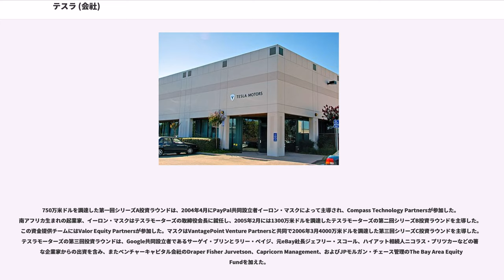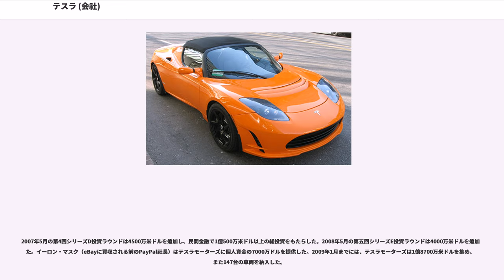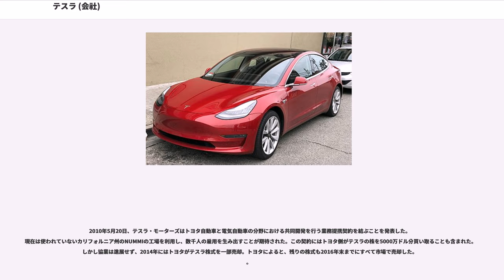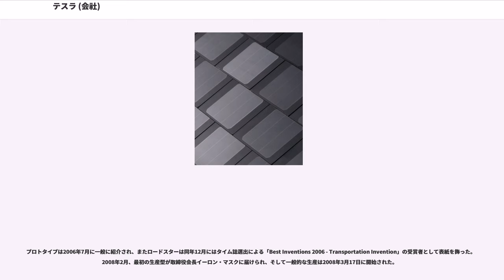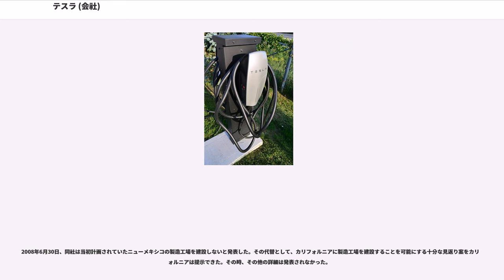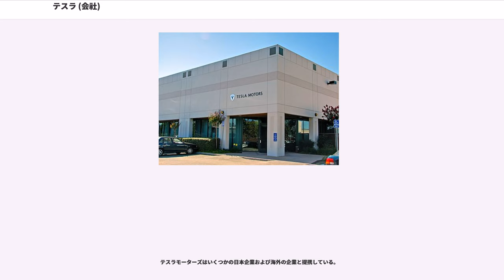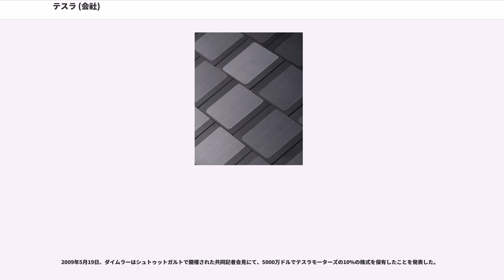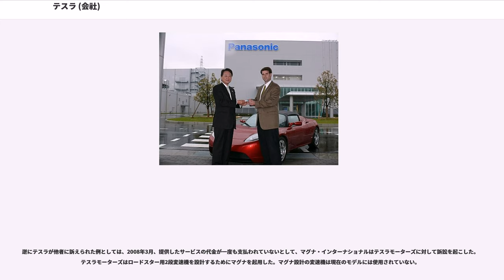テスラ (会社)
テスラ（、）は、アメリカ合衆国のシリコンバレーを拠点に、バッテリー式電気自動車と電気自動車関連商品、ソーラーパネル等を開発・製造・販売している自動車会社である。本社所在地はカリフォルニア州パロアルトであり、社名は電気技師であり物理学者であるニコラ・テスラにちなむ。

750万米ドルを調達した第一回シリーズA投資ラウンドは、2004年4月にPayPal共同設立者イーロン・マスクによって主導され、Compass Technology Partnersが参加した。南アフリカ生まれの起業家、イーロン・マスクはテスラモーターズの取締役会長に就任し、2005年2月には1300万米ドルを調達したテスラモーターズの第二回シリーズB投資ラウンドを主導した。この資金提供チームにはValor Equity Partnersが参加した。マスクはVantagePoint Venture Partnersと共同で2006年3月4000万米ドルを調達した第三回シリーズC投資ラウンドを主導した。テスラモーターズの第三回投資ラウンドは、Google共同設立者であるサーゲイ・ブリンとラリー・ペイジ、元eBay社長ジェフリー・スコール、ハイアット相続人ニコラス・プリツカーなどの著名な企業家からの出資を含み、またベンチャーキャピタル会社のDraper Fisher Jurvetson、Capricorn Management、およびJPモルガン・チェース管理のThe Bay Area Equity Fundを加えた。

2007年5月の第4回シリーズD投資ラウンドは4500万米ドルを追加し、民間金融で1億500万米ドル以上の総投資をもたらした。2008年5月の第五回シリーズE投資ラウンドは4000万米ドルを追加した。イーロン・マスク（eBayに買収される前のPayPal社長）はテスラモーターズに個人資金の7000万ドルを提供した。2009年1月までには、テスラモーターズは1億8700万米ドルを集め、また147台の車両を納入した。

2007年8月、Martin Eberhardの後任に暫定CEOのMichael Marksが就任した。2007年12月、Ze'ev Droriがテスラモーターズの常任CEOと社長に就任した。2008年1月、テスラモーターズは新CEOによる勤務評価の後、創業時からの数名の幹部を解雇した。イーロン・マスクによれば、2007年には制御しきれなかった資金の回転率を下げるため、テスラモーターズは約10%の従業員を減少せざるを得なかった。2008年10月、会長のイーロン・マスクはCEOとしてZe'ev Droriを引き継いだ。Droriは副会長になり、取締役会に残留した。

2010年1月7日、テスラ・モーターズとパナソニックは共同で電気自動車用の次世代バッテリーを開発すると発表した。テスラ・モーターズの最新型のバッテリーパックに、パナソニックのリチウム・イオン・バッテリーを採用する。

2010年5月20日、テスラ・モーターズはトヨタ自動車と電気自動車の分野における共同開発を行う業務提携契約を結ぶことを発表した。現在は使われていないカリフォルニア州のNUMMIの工場を利用し、数千人の雇用を生み出すことが期待された。この契約にはトヨタ側がテスラの株を5000万ドル分買い取ることも含まれた。しかし協業は進展せず、2014年にはトヨタがテスラ株式を一部売却。トヨタによると、残りの株式も2016年末までにすべて市場で売却した。。

2018年9月29日、イーロン・マスク最高経営責任者(CEO)が誤ったツイートで投資家を惑わせたとして米証券取引委員会(SEC)に提訴された問題で、マスク氏は罰金2000万ドル(約22億円)を支払ってSECとの和解に応じ、会長職を退くことに同意した。

2008年に販売されたテスラモーターズの最初の生産車両「ロードスター（Roadster）」はリアドライブ・スポーツカー仕様の電気自動車であり、車体のベースは「ロータス・カーズ（Lotus cars)」のものである。

プロトタイプは2006年7月に一般に紹介され、またロードスターは同年12月にはタイム誌選出による「Best Inventions 2006 - Transportation Invention」の受賞者として表紙を飾った。2008年2月、最初の生産型...